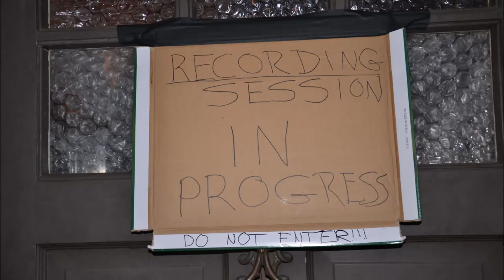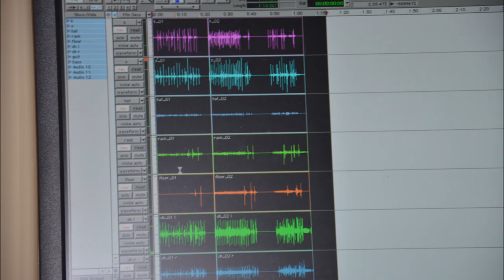Droid Jam-Sim Cain, Mickey Melchiondo, Andrew Weiss---Hot Pretzel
Hot Pretzel in the studio some years back.